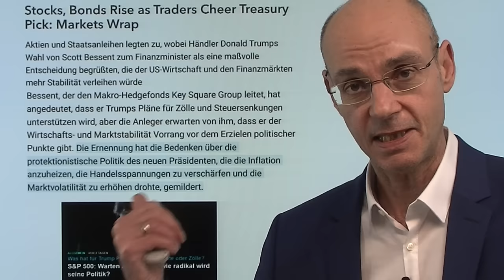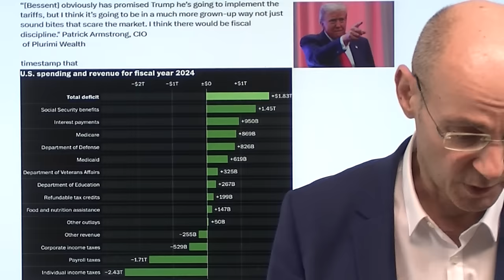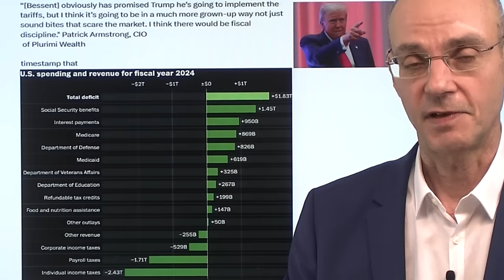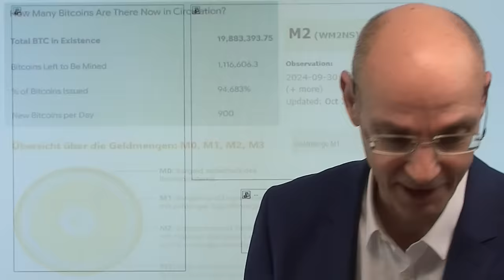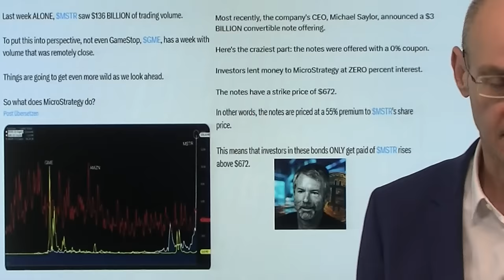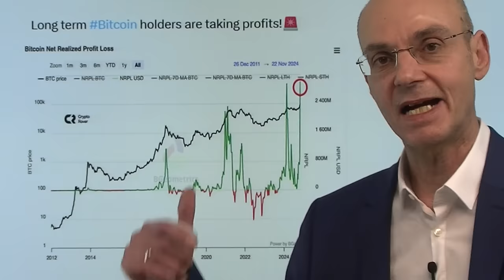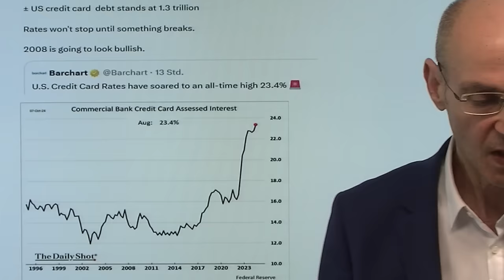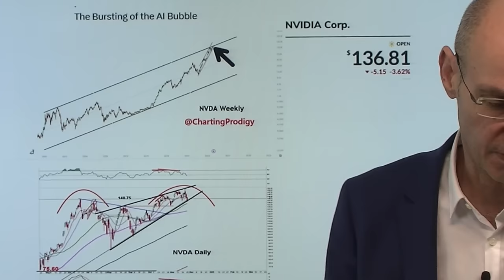Trump und Bitcoin-Reserve: Checkt ihr die krassen Widersprüche? Marktgeflüster Teil 1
Krasse Widersprüche zeichnen sich ab für die neue Ära Trump: er will Zölle anheben, um die Steuersenkungen zu finanzieren - und vielleicht eine Bitcoin-Reserve einführen. Wenn Trump wirklich eine Bitcoin-Reserve einführen will, wäre es jedenfalls klüger gewesen, darüber im Vorfeld zu schweigen - denn die USA haben nur zwei Möglichkeiten an die Bitcoins zu kommen: entweder diese anderen abkaufen - oder diese selbst minen. Es können aber nur noch ca. 1 Million Bitcoin gemint werden, das entspricht bei einem Preis von ca. 100.000 Dollar nur 100 Milliarden Dollar (was mickrig ist im Vergleich zur Dollar-Geldmenge in den USA). Wenn Trump Bitcoins abkaufen wollen sollte, hat er einen dicken Fehler gemacht: das wäre in etwas so, als würde Warren Buffett sagen, er wolle nächste woche die Aktie XY kaufen. Natürlich würden alle versuchen, diese Aktie XY sofort zu kaufen, der Preis würde damit für Buffett immer teurer - und genauso ist es derzeit mit Bitcoin. Und der nächste Widerspruch bei Trump: er will die Steuern senken, finanziert durch Zölle. Die Märkte aber feiern heute die Ernennung von Bessent zum designierten Finanzminister, weil sie glauben, dass der vorsichtiger mit den Zöllen agieren würde. Wie aber dann die Steuern senken, wenn gleichzeitig das Budget reduziert werden soll?